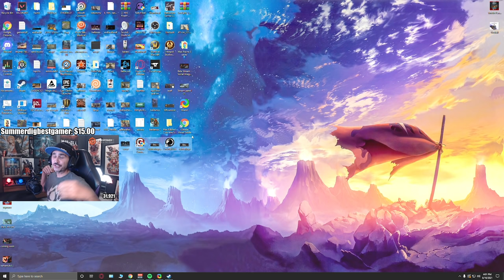How I Escaped From Tarkov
How I Escaped From Tarkov - Best of Lvndmark July-August 2021 - Escape From Tarkov Highlights